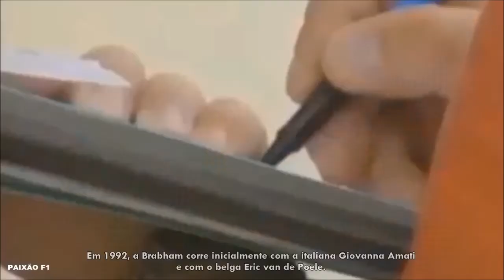F1 Tribute Brabham